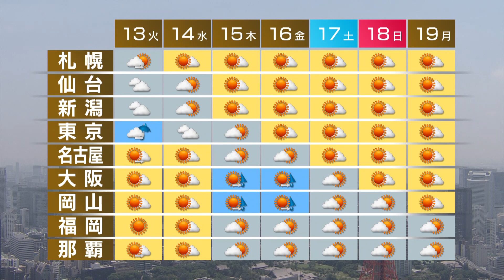7月12日の天気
九州から東北はきょうも不安定な天気が続きます。
いま雨や雷雨となっている日本海側に加え、午後は太平洋側でも急な激しい雨に注意して下さい。
気温は関東から西で30度以上とかなり蒸し暑いでしょう。
この先もしばらく変わりやすい天気が続く見込みです。
晴れ間の出る所が多いですが、各地でにわか雨や雷雨が起こりやすいでしょう。